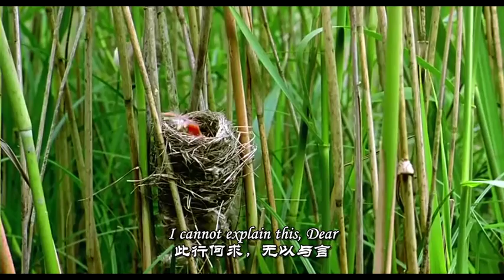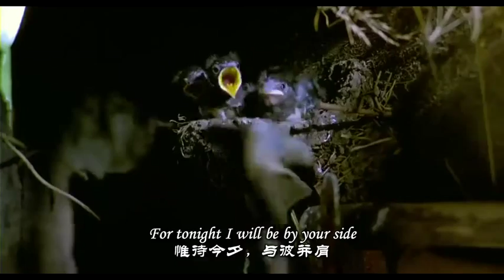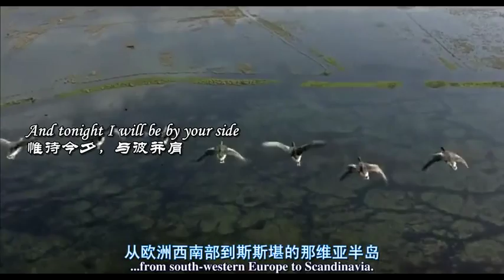To Be By Your Side（winged migration）.MV